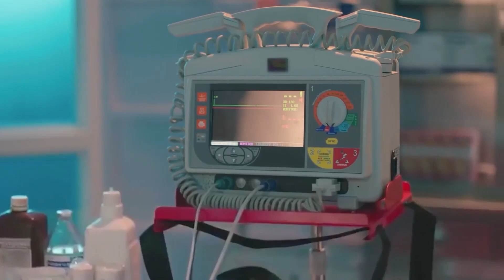Mine Has to Choose Between Her Children - HeartBeat Episode 6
Mine Has to Choose Between Her Children. A MOTHER'S HEART

PRODUCTION: MF Production
DIRECTOR: Aytac Cicek, Yusuf Pirhasan
SCREENWRITER: Ebru Hacioglu and Verda Pars